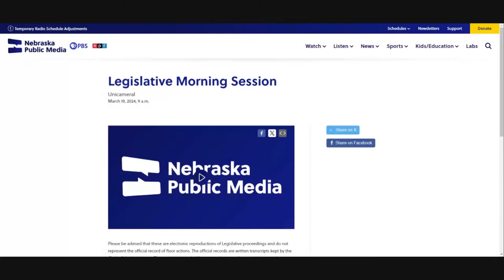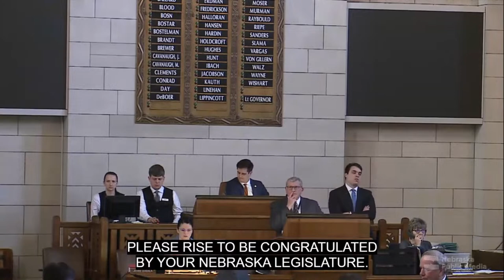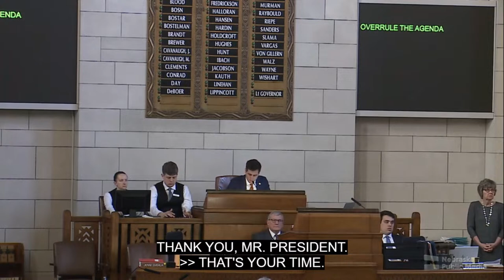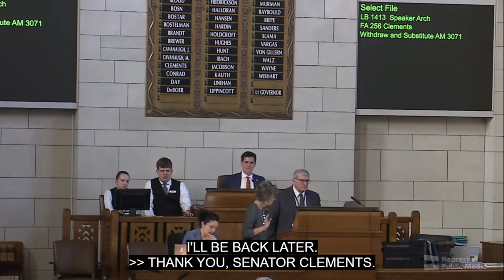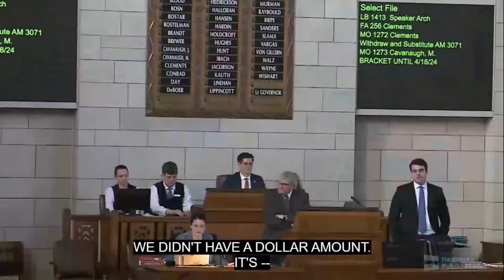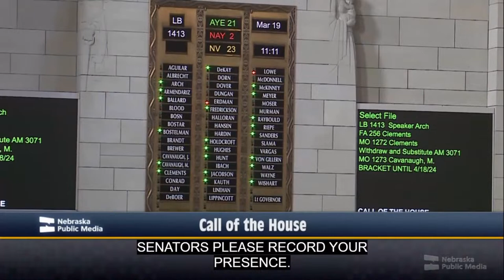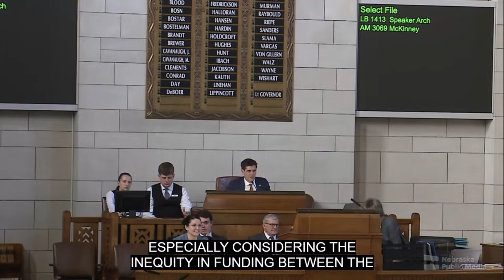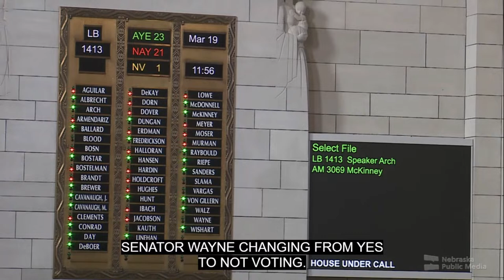Nebraska Legislature - 03-19-24 - Morning Session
This video is being rebroadcast from a current or previous live stream on the Nebraska Public Media (NPM) website. All broadcasts of the Nebraska Legislature are streamed by NPM under agreement with the Nebraska Legislature.

To view legislative live streaming of the Legislature and public hearings, you may visit the NPM

Additionally, the views and opinions expressed on this site are those of the authors and do not reflect the views, official policy, or position of Nebraska Public Media or the Nebraska Legislature.

If you experience issues with video streaming related to this site, including buffering or crashes, please contact the Nebraska Legislative Study Group and not Nebraska Public Media or the Nebraska Legislature.